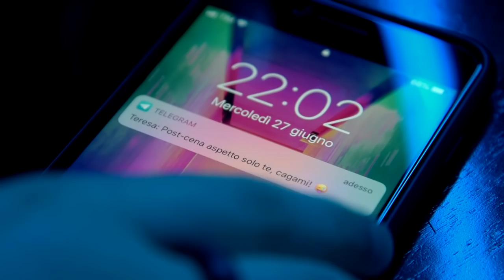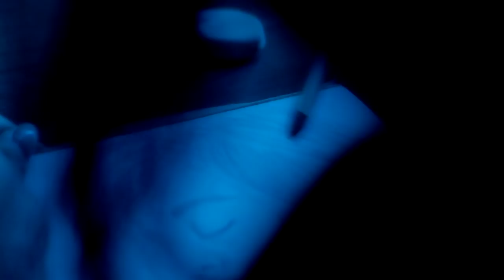Blind Buzz - Eraser (Official Video)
Produced by Blind Buzz
Mixed by Matteo Coppola
Mastered by Fra Guadalupi (OM Studio Mastering Room)

Alessandro Nardelli (Drums & Vocals)
Matteo Coppola (Guitars)
Giulio D'Alfonso (Guitars)
Daniela Delli Noci (Bass)

Video Credits:
Directed and produced by Dino Lucchese (@brodinostar) & Giovanni Germinario (@salsamella)
Special thanks to Viviana Palmieri, Fabiola Miccoli, Rocco Matorella and his lovely household

Lyrics:

I can’t forget you now
No need to cry about
My face is melting out
So tired just turn me up

Guess I was wrong about you
When I keep on shouting nowhere
You took my best
And erased it out

Waiting for your comeback
Hoping that a heart attack strokes you
Never treated you like that
But I guess it was the rightest thing to do